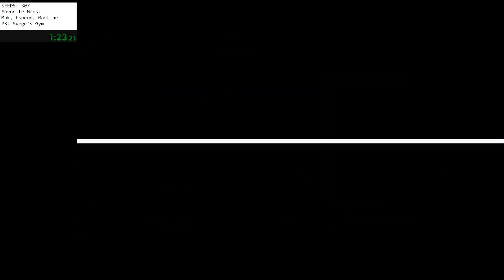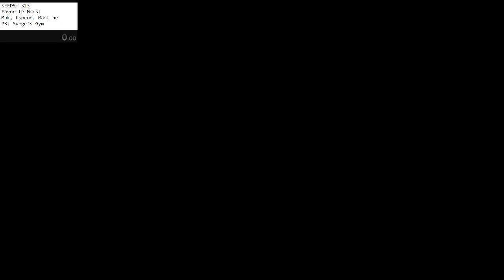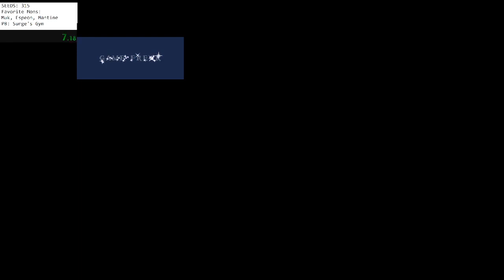Kaizo Ironmon P[13] S[2]